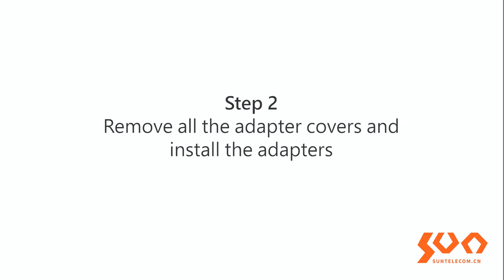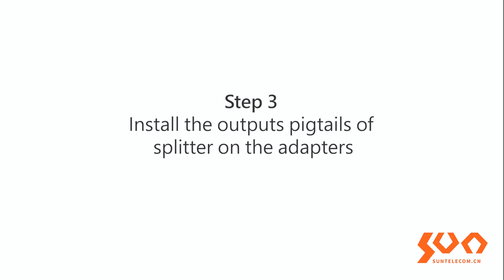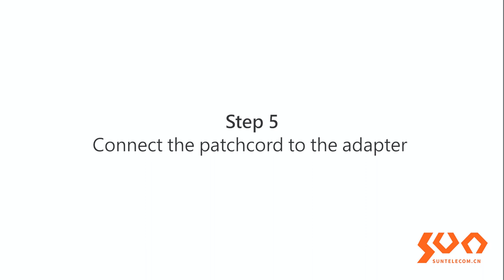How to assemble a Fiber Optic Distribution Box?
Step 1  Open the box
Step 2  Remove all the adapter covers and install the adapters
Step 3  Install the output pigtails of the splitter on the adapters
Step 4  Install the PLC splitter
Step 5  Connect the patchcord to the adapter